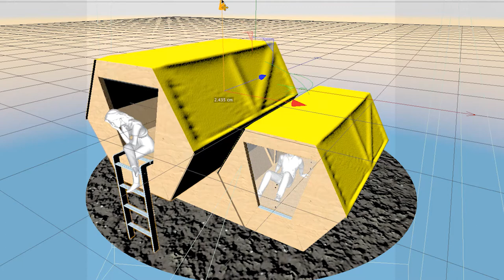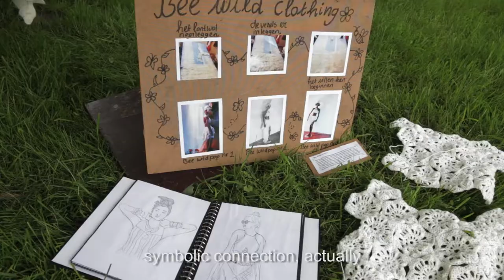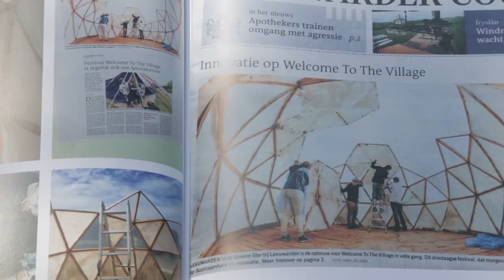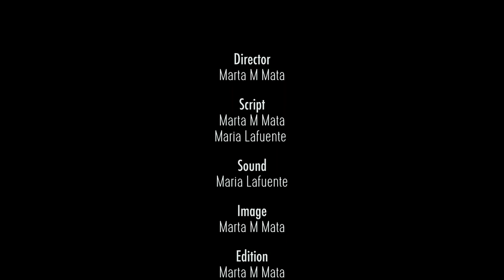Bee Connected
Something about bees and students.